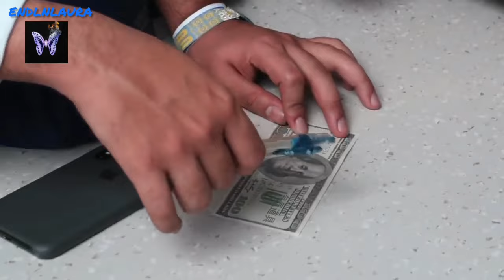Endlaura Vlog - Selesai Operasi Laura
THINGS TO DO MOMENT THIS LAURA ANNA

AKUN INI MERUPAKAN AKUN FANS BENTUK RASA KEKAGUMAN KITA TERHADAP LAURA 💥🙆‍♀️✨🌈❣💫

ADMIN AKAN UPLOAD SETIAP HARINYA DI JAM 11:30 ❣

JIKA KALIAN ADA YANG INGIN MEMELI BAJU KUPU - KUPU DESAIN SEPERTI PROFIL IG LAURA

Temukan KAOS BUTTERFLY EDLNLAURA.THINGS MERCHANDISE KUPU KUPU seharga Rp145.000 - Rp155.000. Dapatkan sekarang juga di Shopee!